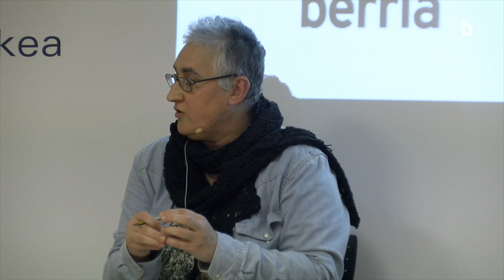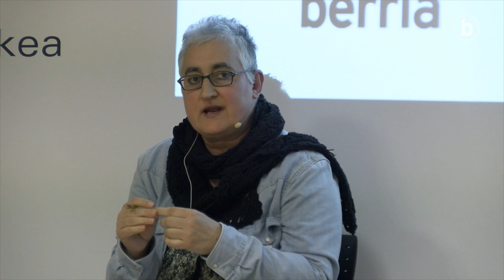Euskara, normaltasunerantz?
| Koronabirusaren krisiaren ondorengo «normaltasun berrian» euskarak izan beharko lukeen lekuaz eztabaidatu dute Idurre Eskisabelek, Amelia Barquinek eta Josu Amezagak Martin Ugalde foroan.